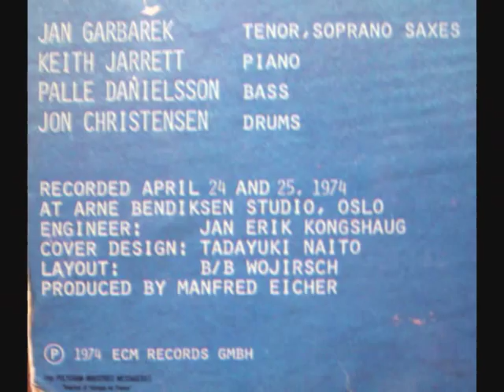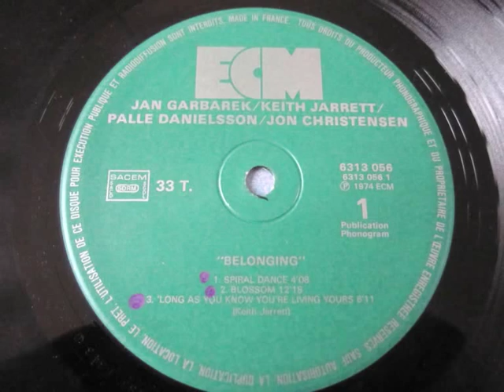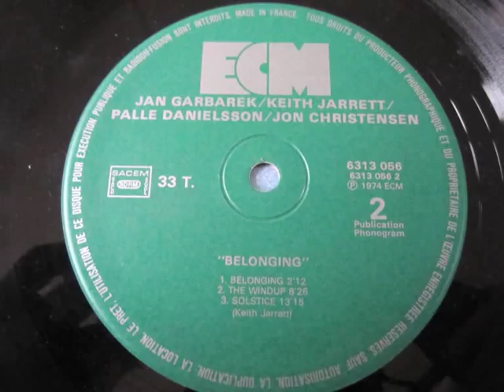Jan Garbarek, Keith Jarrett, Palle Danielsson & Jon Christensen - The Windup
Lp "Belonging"
1974
Vizzzdeuh !